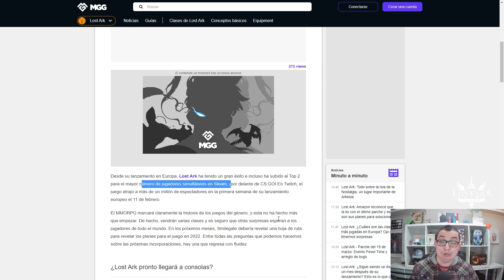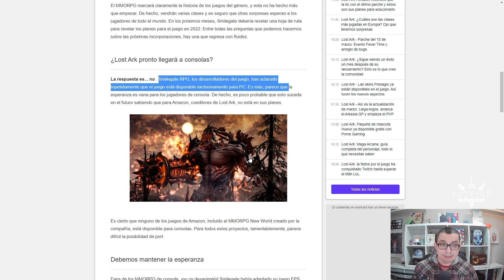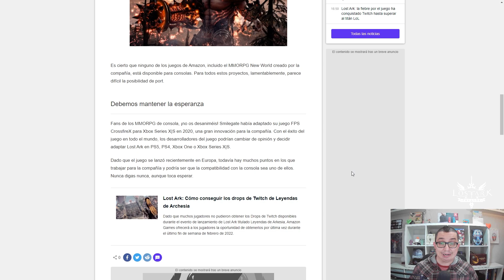🔥¿SALDRÁ LOST ARK EN CONSOLA?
Seguramente muchos os lo estéis preguntando. Con este vídeo espero resolver vuestras dudas sobre sí saldrá en consola Lost Ark o no.